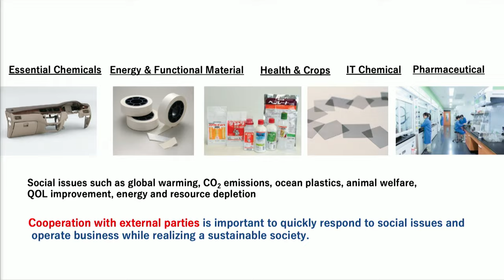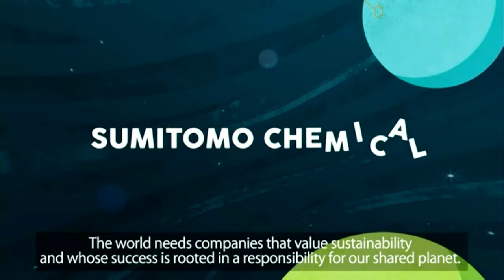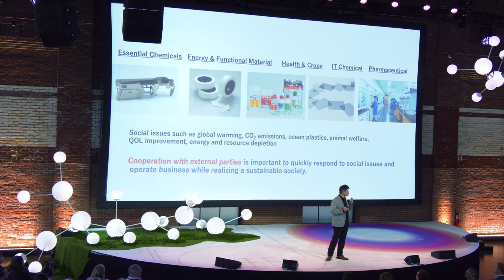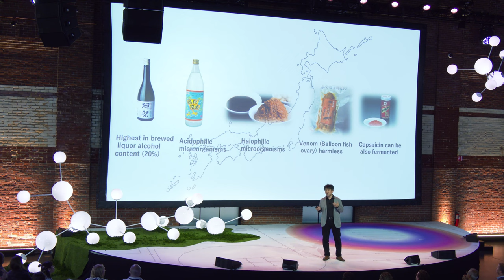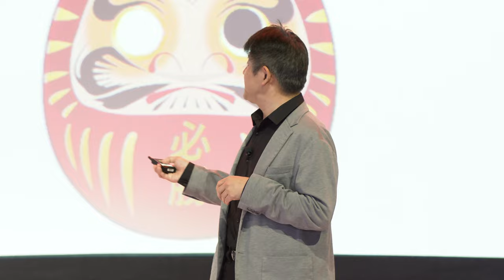Sumitomo Chemical Co.'s Application Lightning Talk with Satoshi Okamoto, PhD at GinkgoFerment 2023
There are as many applications of synthetic biology as there are cell developers dreaming up new possibilities. Hear from these developers using the Ginkgo platform to build sustainable, optimized, or entirely new classes of products.